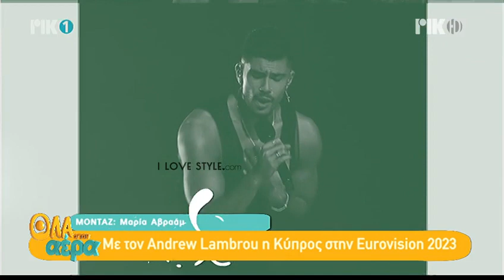ilovestyle.com - Όλα όσα θέλετε να γνωρίζετε για τον Andrew Lambrou